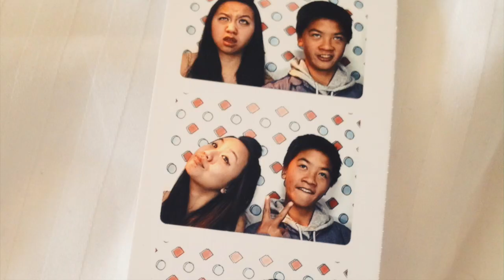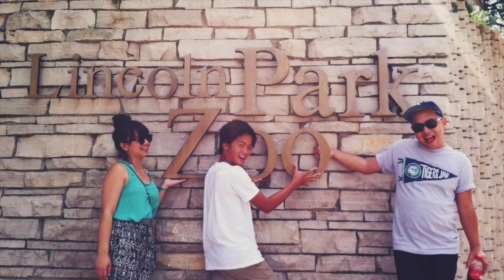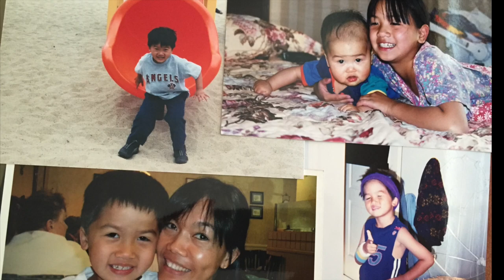My Movie_TimmyHSgrad